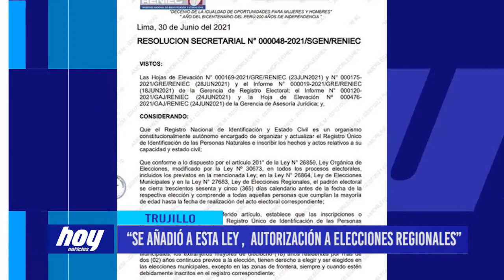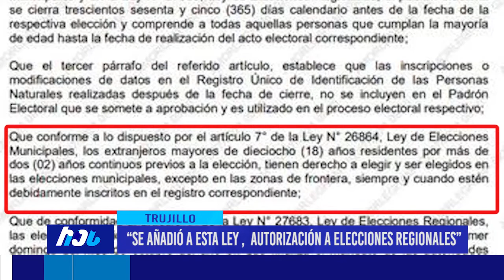“Se añadió a esta ley, autorización a elecciones regionales”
Existe una ley que permite que extranjeros con dos años residiendo en el Perú puedan elegir y ser elegidos en comicios municipales y regionales.